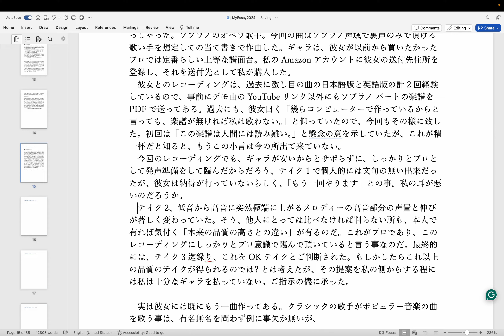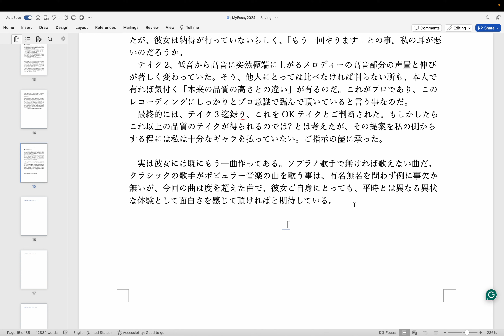随筆短歌「日和想記」令和六年 (Op.4) vol.15 オペラ歌手のレコーディング 執筆中 by Hiroki 20240314n